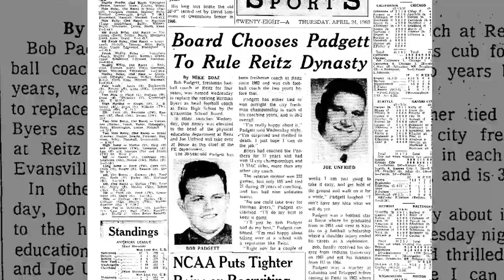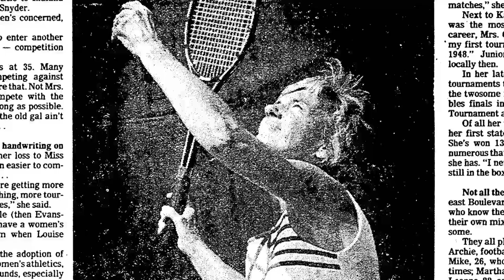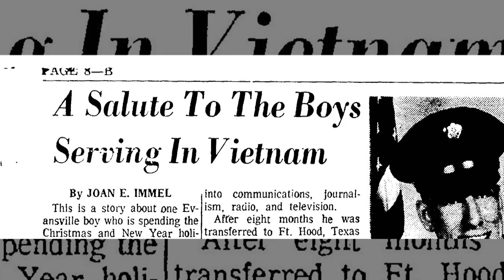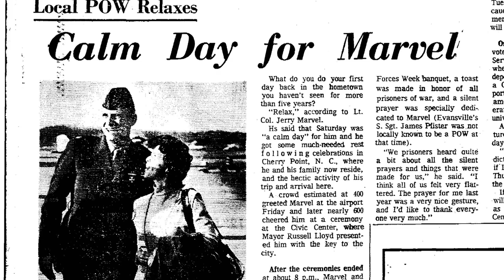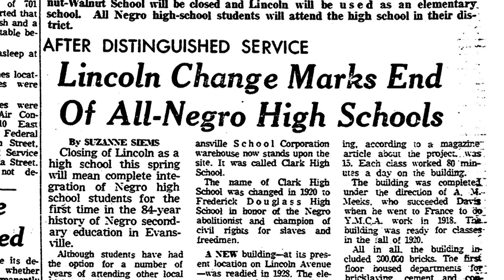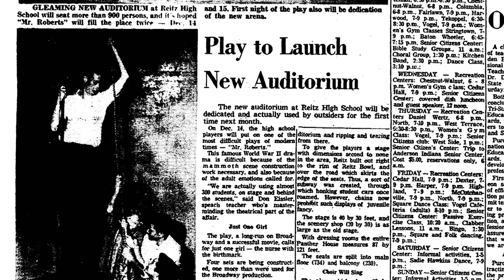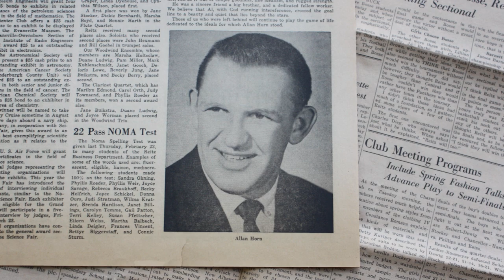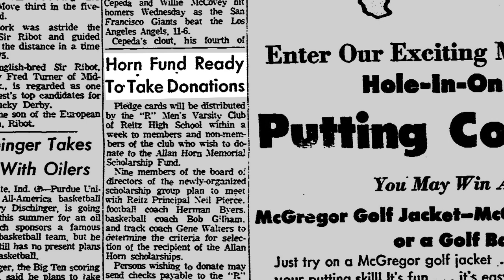The 1960's: Reitz in Transition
This video was created by the F.J. Reitz Feel the History class to celebrate the school's centennial.  It is the sixth of 11 installments that highlight the history of the school.  The Feel the History class produced local history documentaries in which the student conduct all of the research, interviews, and complete all of the editing.  This video was created by  Kaylee Rideout with Andrew Harris and Garrett  DiDomizio completing the final edits.